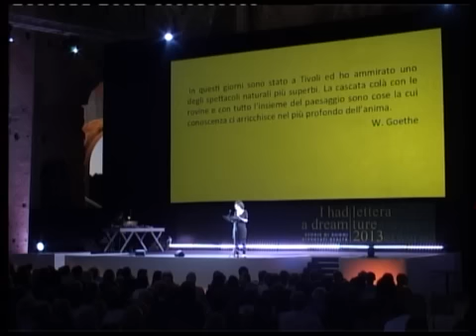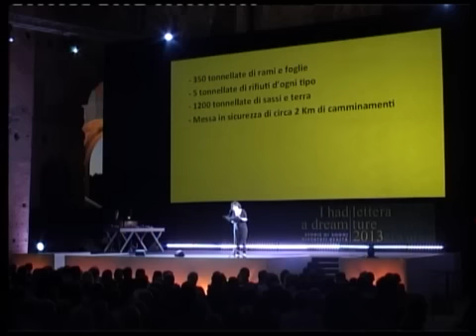Letterature - Festival internazionale di Roma 2013 - Parco Villa Gregoriana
Scopri di più su Parco Villa Gregoriana,  recuperato e aperto al pubblico dal FAI - Fondo Ambiente Italiano, ascoltando le parole di Giorgia Montesano ospite al "Letterature - Festival internazionale di Roma 2013"!